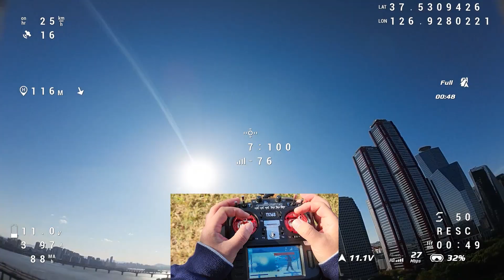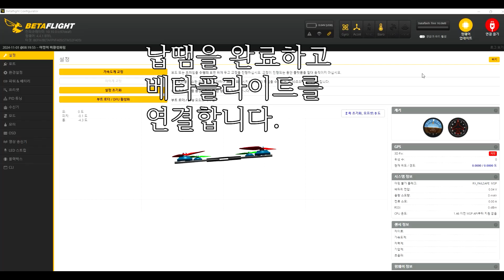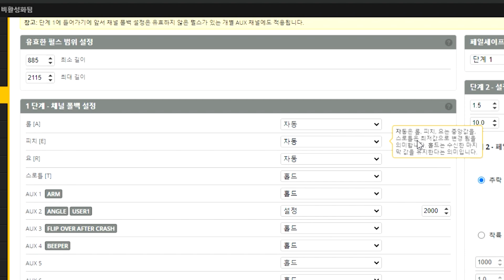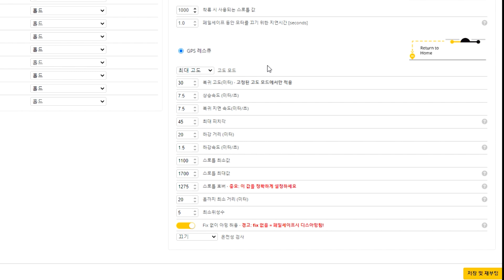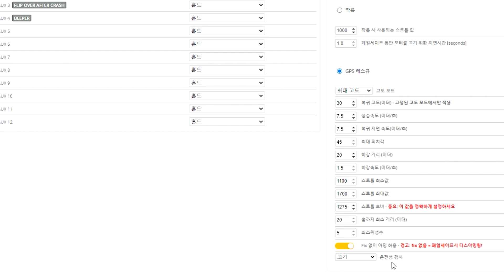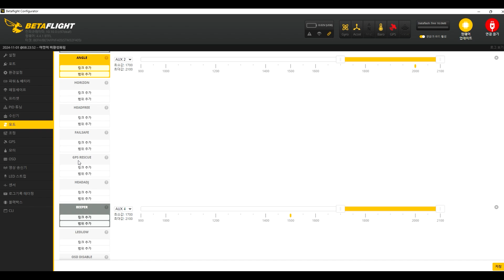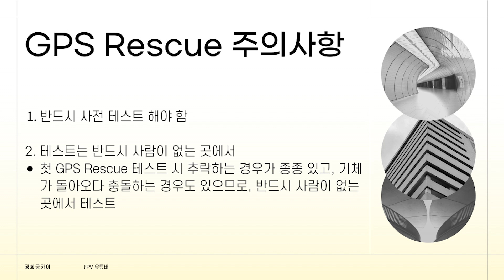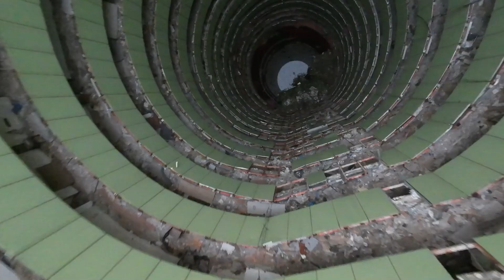커스텀 FPV GPS Rescue 세팅하기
왕초보를 위한 GPS rescue 세팅방법입니다.

구매좌표(제가 구매했던 곳을 참고로 올리는겁니다)

GPS

솔더웍

파보20프로

파보20

00:00 DJI 네오보다 성능 좋은 파보20 GPS rescue
00:37 뭘 사야 하는가?
01:09 Wiring Diagram (납땜 위치)
01:34 GPS 장착 방법 (장착 위치)
01:53 Betaflight 세팅 (GPS 설정)
02:33 Failsafe 세팅
05:54 GPS rescue 세팅
09:00 GPS rescue 모드 할당
09:43 실제 GPS rescue 사용 영상
10:15 RxLoss에서 Failsafe와 GPS rescue 작동 설명
10:49 OSD 세팅
11:06 GPS rescue 주의사항
11:44 다이브하는데, 입수를 해야지요!